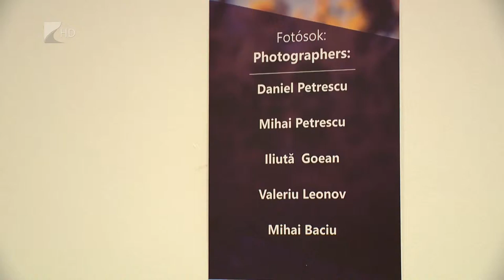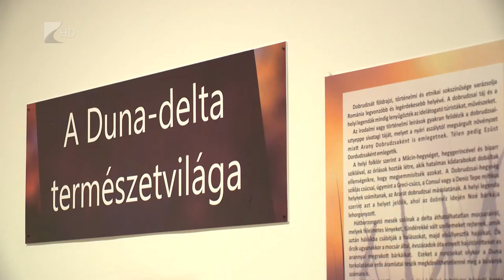A Duna-delta természetvilága - Kölcsey Tv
A Duna-delta természetvilágát mutatja be a Jósa András Múzeum legújabb fotókiállítása. A közel 3500 négyzetkilométer kiterjedésű területről készült, több mint 60 fotót bemutató tárlat a tulcsai múzeum együttműködésével jött létre. Ez az első lépése a romániai intézménnyel 10 évvel ezelőtt megszakadt szakmai kapcsolat újraélesztésének.